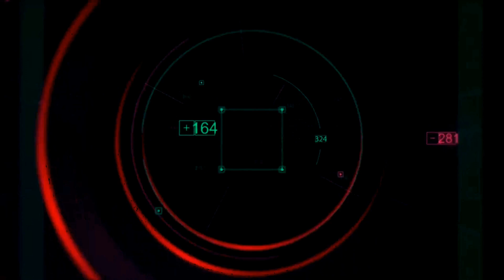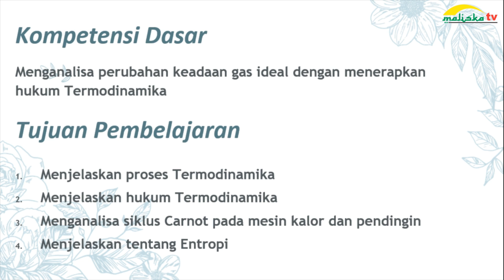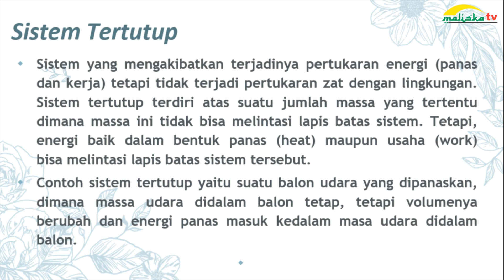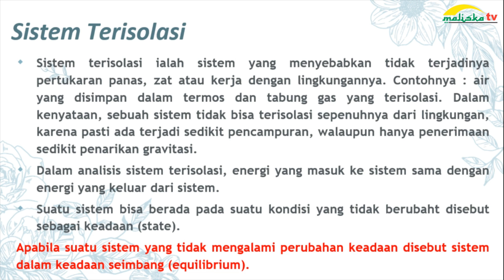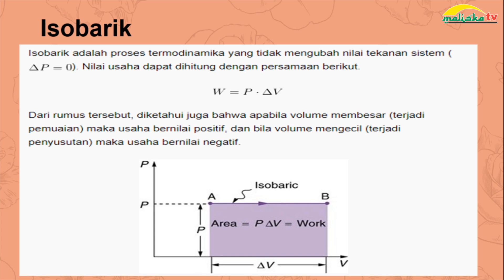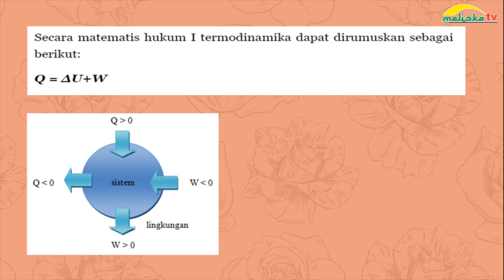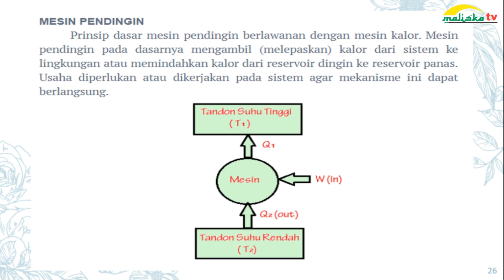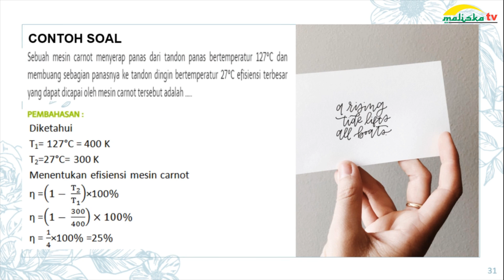FISIKA KELAS 11 Termodinamika